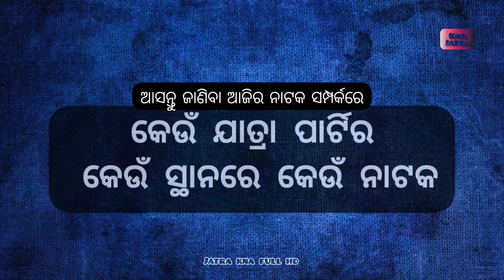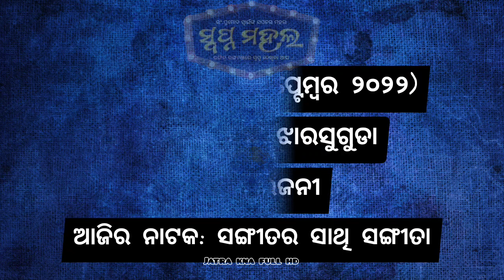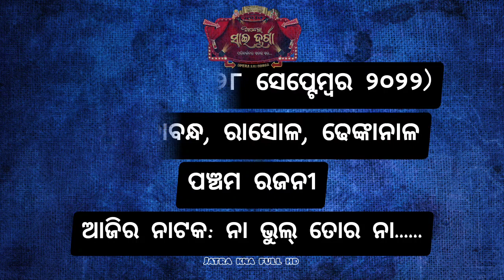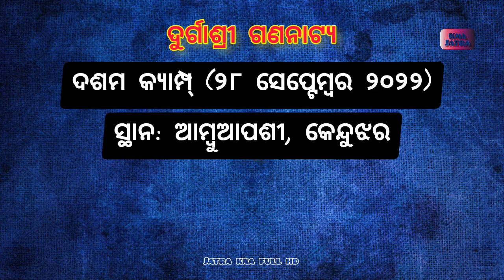ଆଜିର ନାଟକ || Ajira Nataka 28 September 2022 || ଜାଣନ୍ତୁ ଆଜି ୨୫ଟି ଯାତ୍ରାପାର୍ଟି କେଉଁ ନାଟକ ମଞ୍ଚସ୍ଥ କରିବେ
ଆଜି ୨୮-୦୯-୨୦୨୨ ବୁଧବାର।

ଅଧିକ_ମନୋରଞ୍ଜନ_ବିଶିଷ୍ଟ
The Most Entertaining Ajira Nataka Show With Magical Title Song.

ଆଜି ୨୮ ସେପ୍ଟେମ୍ୱର ୨୦୨୨. ଆଜି କୋଉ ଯାତ୍ରା ପାର୍ଟି କେଉଁଠି ପଡ଼ିଛି ଓ କାହାର କେଉଁ ନାଟକ ଜାଣନ୍ତୁ ସେ ସଂପର୍କରେ ସମ୍ପୂର୍ଣ୍ଣ ସଠିକ୍ ଖବର.

୧. ଯାତ୍ରା ଶ୍ରୀ ବିଶ୍ଵଦରବାର
୨. ଯାତ୍ରା ବାଦ୍ସହ କୋଣାର୍କ ଗଣନାଟ୍ୟ
୩. ଯାତ୍ରା ମହାରଥୀ କଳିଙ୍ଗ ଗଣନାଟ୍ୟ
୪. ରାଜଧାନୀ ଅପେରା
୫. ଯାତ୍ରା ରଙ୍ଗମହଲ
୬. ଶିବାନୀ ଗଣନାଟ୍ୟ
୭. ଯାତ୍ରା ମାୟାନଗରୀ
୮. ଯାତ୍ରା ସମ୍ରାଟ୍ ତୁଳସୀ ଗଣନାଟ୍ୟ
୯. ଯାତ୍ରା ସ୍ୱର୍ଣ୍ଣମହଲ
୧୦. ଯାତ୍ରା ଶ୍ରୀମା ବାଣେଶ୍ୱରୀ
୧୧. ଯାତ୍ରା ଧଉଳି ଗଣନାଟ୍ୟ
୧୨. ଯାତ୍ରା ସ୍ବପ୍ନ ମହଲ
୧୩. ବାଘାଯତୀନ ଲୋକନାଟ୍ୟ
୧୪. ଯାତ୍ରା ଇନ୍ଦ୍ରଭୁବନ
୧୫. ପାର୍ବତୀ ଗଣନାଟ୍ୟ
୧୬. ଅପେରା ସୂର୍ଯ୍ୟମନ୍ଦିର
୧୭. ଚକ୍ଲେଟ ରଙ୍ଗମଞ୍ଚ
୧୮. ଯାତ୍ରା ସ୍ଵର୍ଣ୍ଣମନ୍ଦିର
୧୯. ଆଜି ଅପେରା ସାଇଦୁର୍ଗା
୨୦.ଯାତ୍ରା ଦରବାର
୨୧. ଯାତ୍ରା ଦୁର୍ଗାଶ୍ରୀ ଗଣନାଟ୍ୟ
୨୨. ଶକ୍ତିମୟୀ ଲୋକନାଟ୍ୟ
୨୩. ଯାତ୍ରା ରାଜନନ୍ଦିନୀ
୨୪. ଯାତ୍ରା ମଧୁବାସନ୍ତି ଗଣନାଟ୍ୟ
୨୫. ଅପେରା ସାଇ ସମ୍ରାଟ୍
Jatra Update

ajira natak
Ajira Natak
ajira nataka
Ajira Nataka
ajira jatra update
jatra update
କେଉଁଠି କେଉଁ ନାଟକ
odia jatra